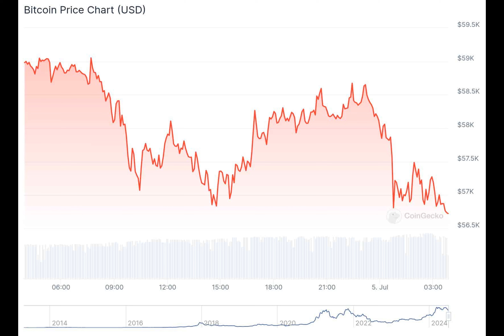What’s Next For Ethereum (ETH) as Price Hovers $3,000?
Ethereum and other altcoins have tumbled to lows not recorded in several weeks. This bearish outlook was also recorded in Bitcoin and other decentralized finance (DeFi) tokens. Ethereum price has taken steps back wiping out previously recorded gains this week. A major reason for the market decline is a fall in sentiments with many pointing to major market corrections.